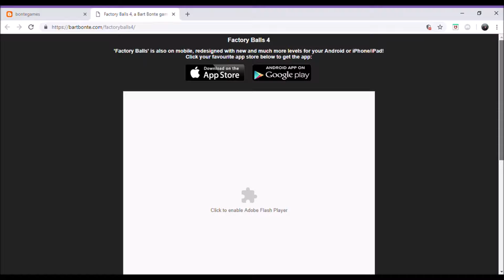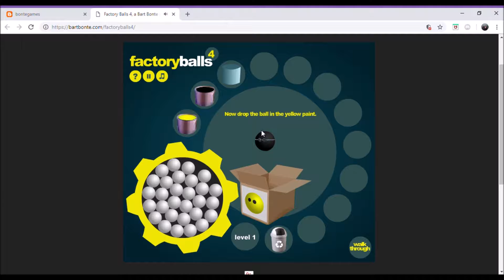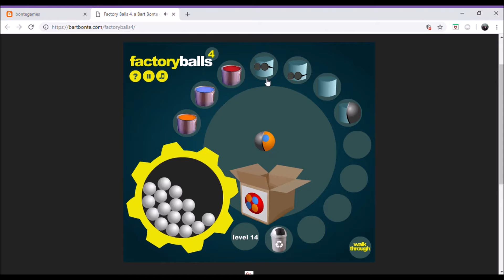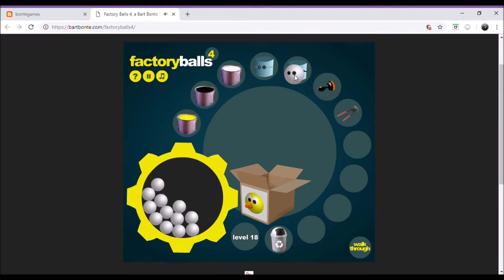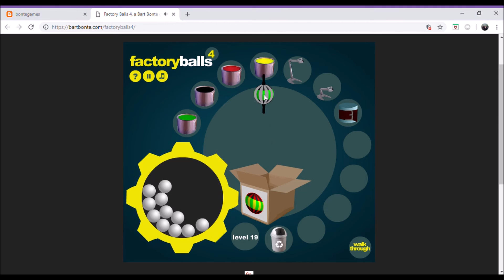LP Factory Balls 4 (1/2)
In which I play some Factory Balls 4. I also yell at some imaginary neighbors but I didn't cut it out so you get to hear it. Go support Bart Bonte!